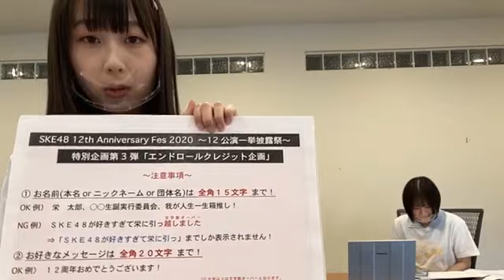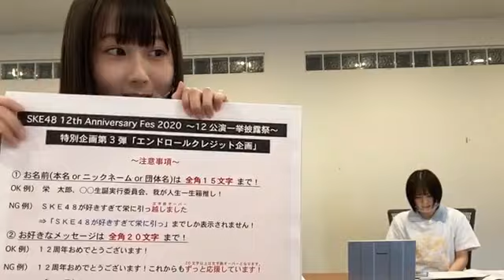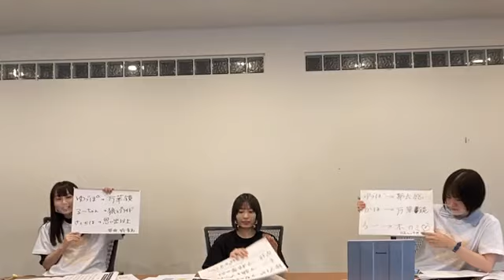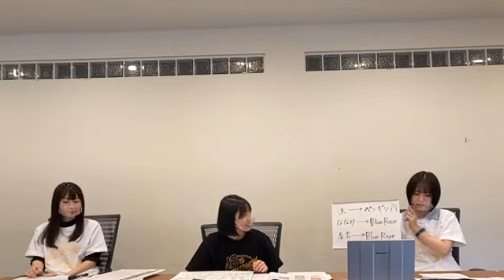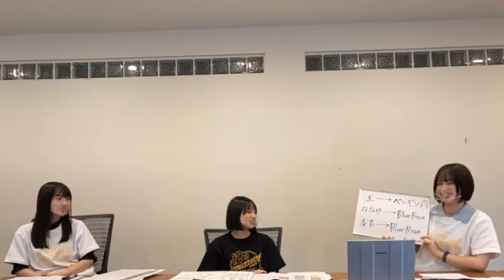SKE48 まいにちリレー配信エブリデイSKE48 井上瑠夏 石黒友月 佐藤佳穂 2020年09月21日 14時05分12秒